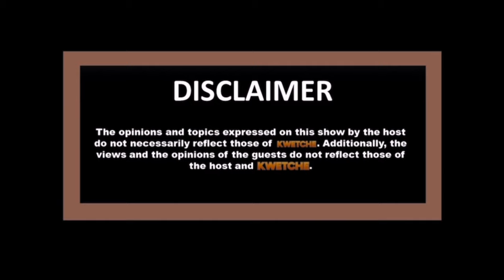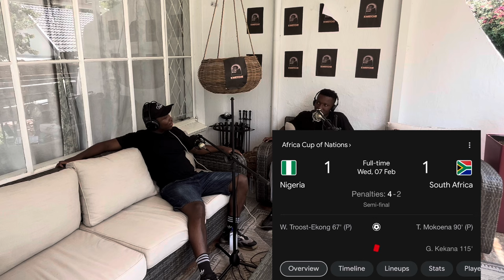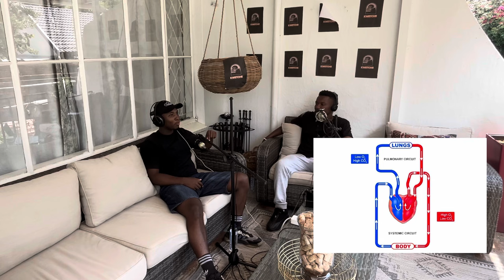S01 Ep01 The Friends Show w/ SIM {Afcon, Ronwen Williams, Cape Verde, Graduation & more}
Intro & Outro Song: " Bleeda’s  Revenge" by LesediTheDJ feat. BludBunz